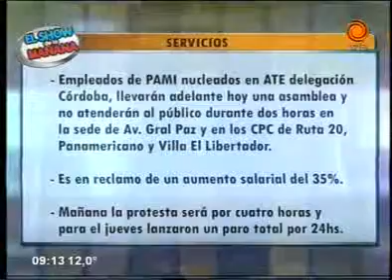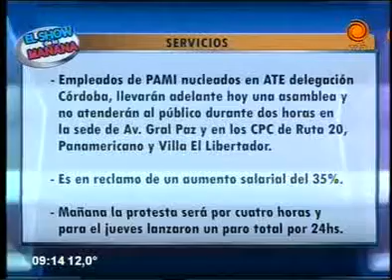cronograma de pagos y servicios 03 06 2014